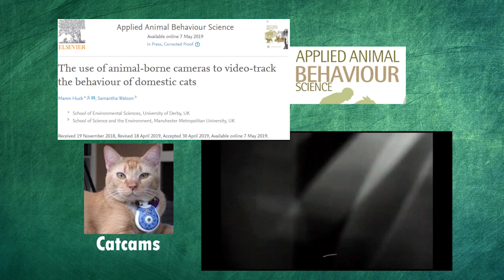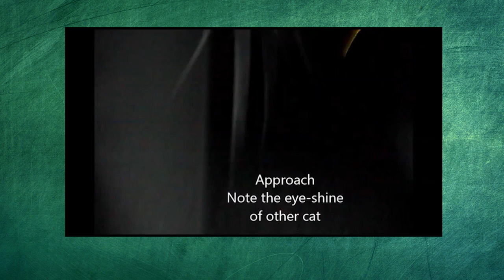COLOCARAM CÂMERAS EM GATOS - VEJA O QUE DESCOBRIRAM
Pesquisadora colocou câmeras em gatos e detectou 40 comportamentos.

The use of animal-borne cameras to video-track the behaviour of domestic cats